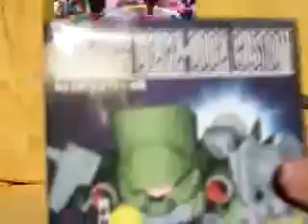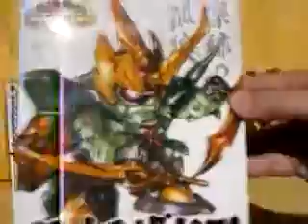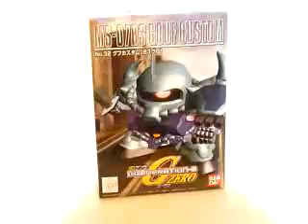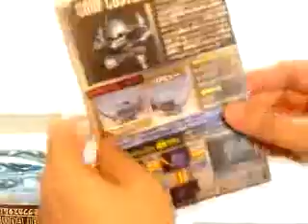I got a package from Hobbysearch #1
I got a package. Showing the content. Short look at SD Gouf Custom, panel-lined and hands colored via black marker, shield blue from marker set, sword hilt gun-metal, blade silver from marker set.